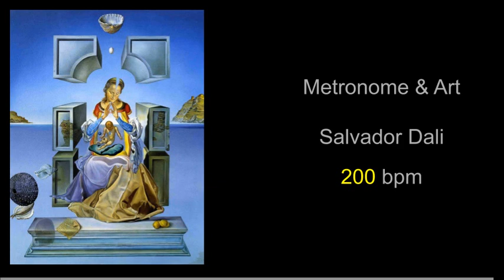Metronome & Art Salvador Dali 11 200 bpm